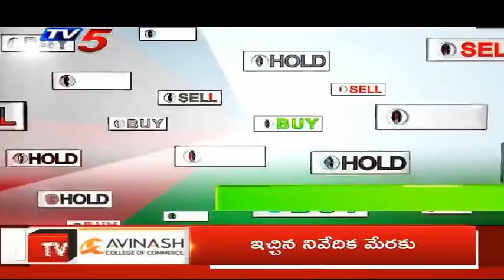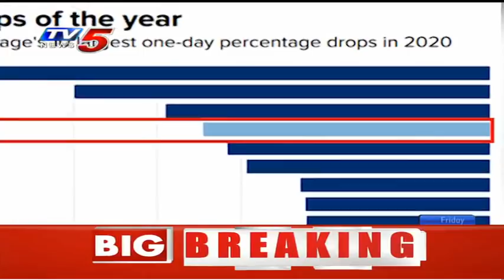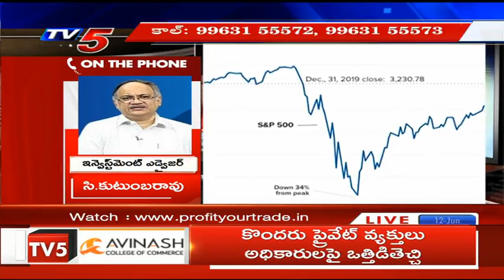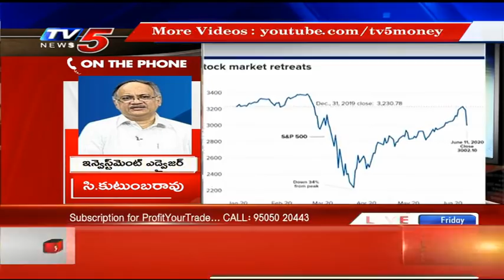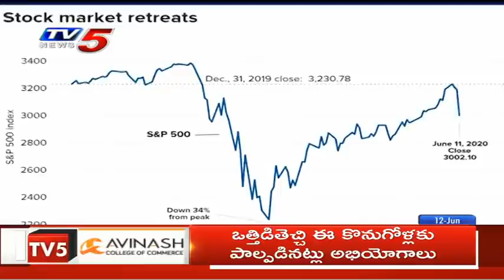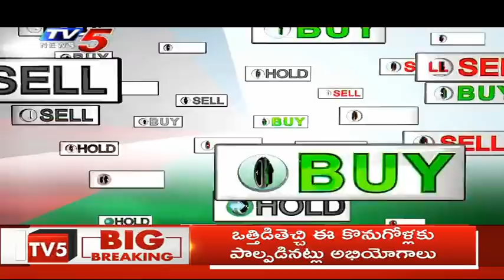12th June 2020 TV5 News Business Breakfast | Vasanth Kumar Special